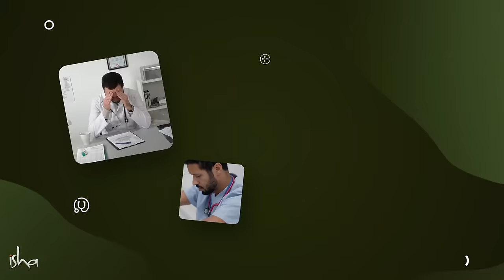బర్నౌట్‍ను అధిగమించడానికి ఒక సులువైన మార్గం 1 Simple Way to Overcome Burnout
ఆనందం ఇంకా దుఃఖం అనేవి రసాయనికతలు …  వేర్వేరు రకాల రసాయనికతలు;   పారవశ్యం ఇంకా వేదన అనేవి వేర్వేరు  రసాయనికతలు;   లేదా మరోలా చెప్పాలంటే,  మనమొక రసాయనాల సూప్ ! ప్రశ్నల్లా  - మీరు గొప్ప సూపా ? లేక చెత్త సూపా ? అన్నదే.

మరిన్ని తెలుగు వ్యాసాలు ఇంకా వీడియోలని చూడండి